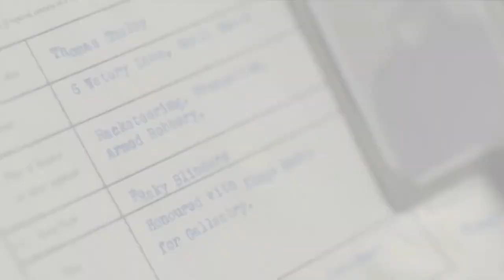DICA: Jogos GRÁTIS da XBOX Live Gold de Abril de 2023!